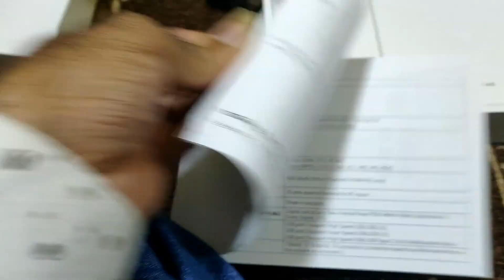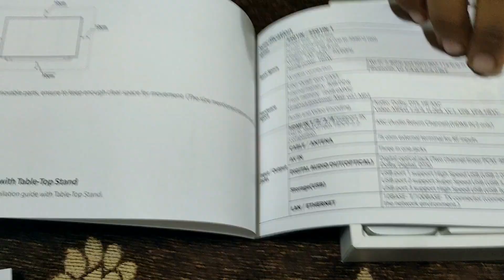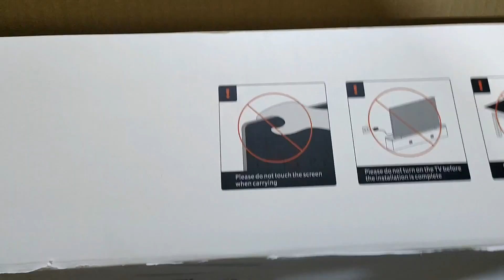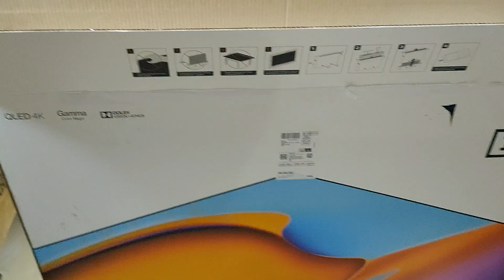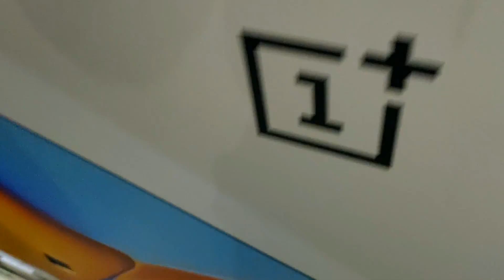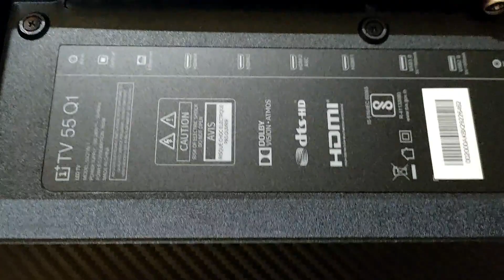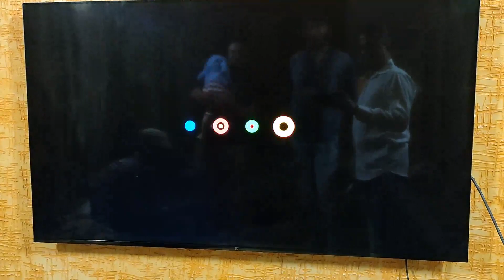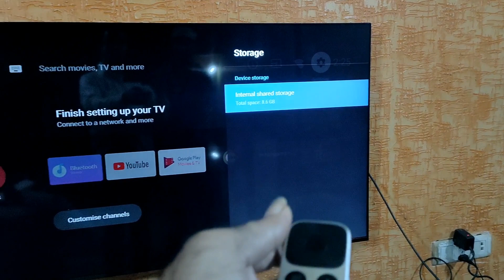One Plus 55' Q1 4K Smart QLED TV Unboxing And Installation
4k , HDR10, QLED PANEL, 50W back side 4 spk.
if you like this video please donation SUPER THANKS . ( thanks for supporting )
Click or tab on the SUPER THANKS icon and donate with the joy of your heart.

Thank you everyone for watching video

this background music i own created